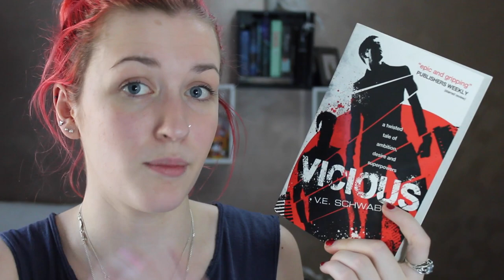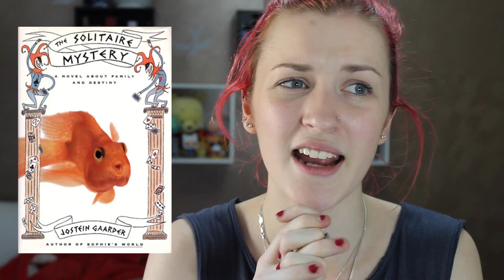LittleBookClub | November Poll & December Nominations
Something Old by Broke For Free